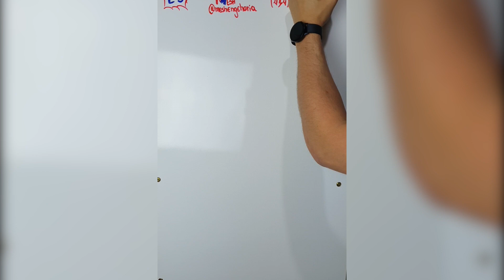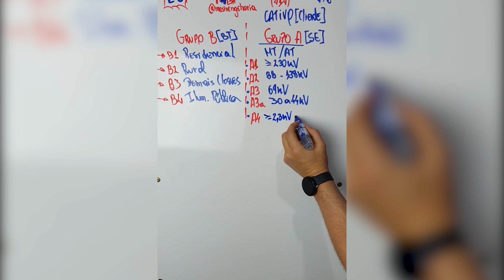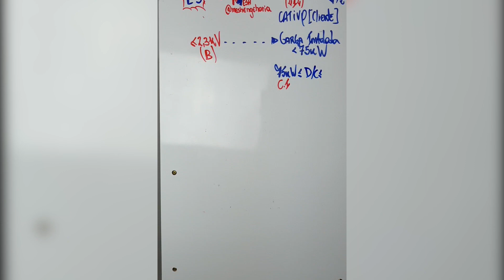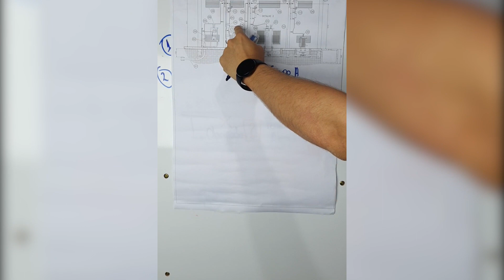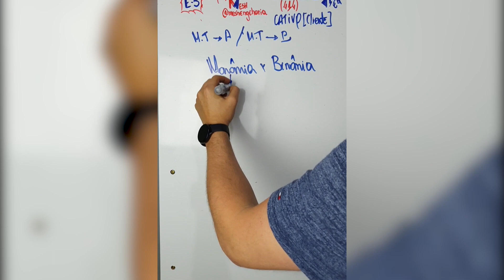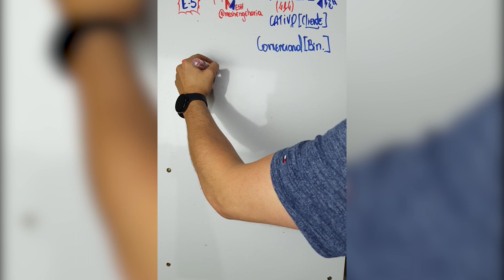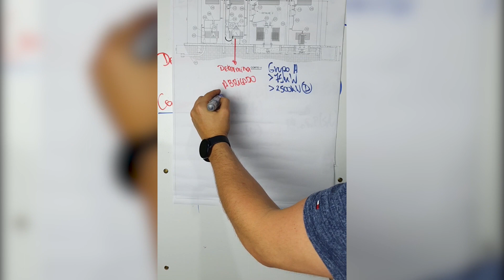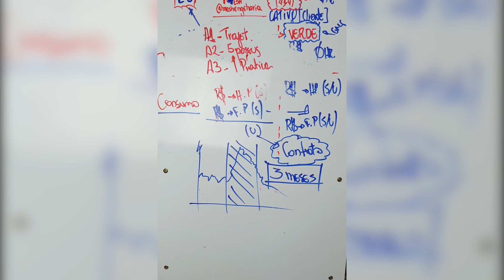Modalidades Tarifárias - ANEEL 414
L –modalidade  tarifária:  conjunto  de  tarifas  aplicáveis  às  componentes  de  consumo  de energia elétrica e demanda de potência ativas, considerando as seguintes modalidades: (Redação dada pela REN ANEEL 479, de 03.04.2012)a) modalidade tarifária convencional monômia: aplicada às unidades consumidoras do grupo B, caracterizada por tarifas de consumo de energia elétrica, independentemente das horas de utilização do dia; (Incluída pela REN ANEEL  479, de 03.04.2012)